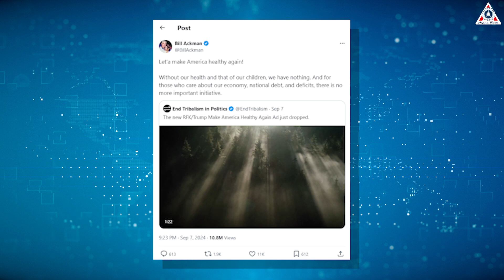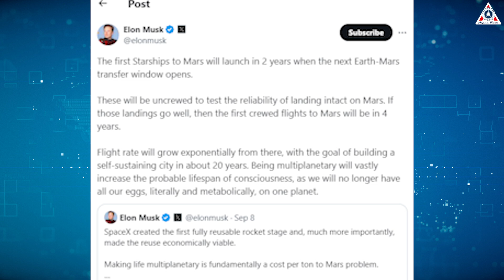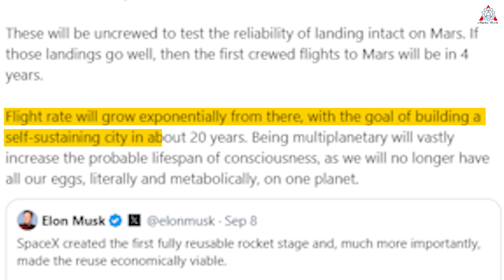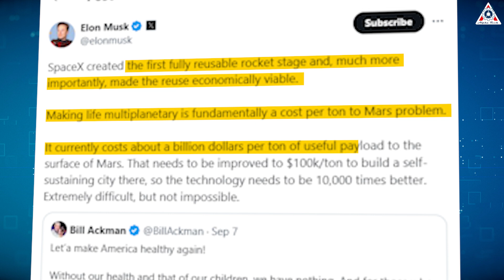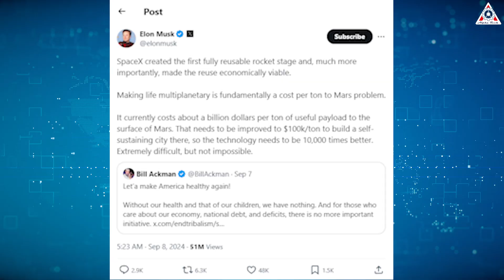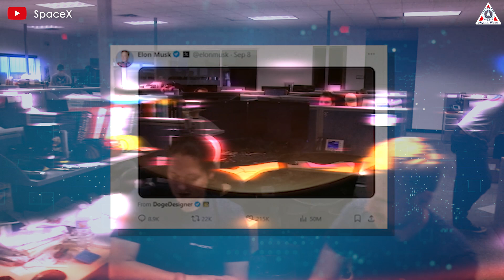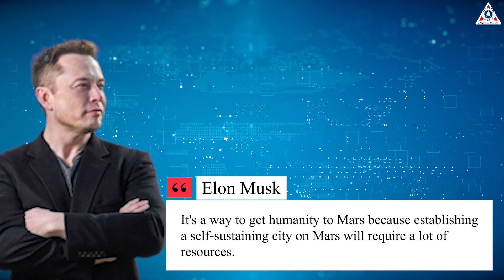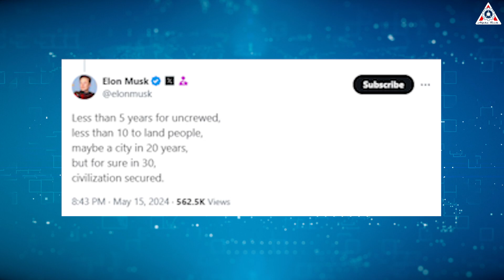Elon Musk Just Officially announced Starship’s Mars Launch Scheduled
0:00-0:43: Intro
0:44-5:33:New Scheduled
5:34-7:15: How prepared?
7:16-10:30: Elon Musk Just Officially announced Starship’s Mars Launch Scheduled
Sources of image & video:
If you're thinking that the idea of Mars exploration is still a distant dream, you're mistaken. Recently, the leading mind in Mars colonization—Elon Musk—has just announced the latest schedule for Starship's mission to the red planet—what once seemed like a fantasy is now on the verge of becoming reality.
All will be in today’s episode of Alpha Tech:
But before getting into the main content, I want to tell you: Thank you all for supporting our channel throughout this time. To achieve this, we need your help.
Elon Musk's surprise announcement came in response to a post by Bill Ackman promoting a “Make America Healthy Again” ad posted by Robert F. Kennedy's former running mate Nicole Shanahan.
“Without our health and that of our children, we have nothing,” Ackman wrote. “And for those who care about our economy, national debt, and deficits, there is no more important initiative.”
Musk used Ackman's tweet as a jumping-off point to discuss how colonizing Mars could improve humanity.
Elon Musk’s plan to reach Mars isn’t five or six years away, as we usually predict, but an astonishing two years from now, which means 2026.
“The first Starships to Mars will launch in 2 years when the next Earth-Mars transfer window opens. These will be uncrewed to test the reliability of landing intact on Mars. If those landings go well, then the first crewed flights to Mars will be in 4 years.” Elon tweed.
This goal is considered a bold change since, just this April, Elon Musk said that the first uncrewed Starship would land on Mars within five years, with the first humans landing on Mars within seven years.
This timeline demonstrates the rapid progress in the Starship testing program so far. He believes that shortening the timeline is enough to allow a thorough analysis of the uncrewed missions’ data and make necessary adjustments to ensure human safety. The first astronauts to set foot on Mars will face unprecedented challenges, from the psychological stress of interplanetary travel to the physical demands of living in a low-gravity, high-radiation environment.
In addition, Elon Musk outlined his vision for building a self-sustaining city on Mars: “Flight rate will grow exponentially from there, with the goal of building a self-sustaining city in about 20 years. Being multiplanetary will vastly increase the probable lifespan of consciousness, as we will no longer have all our eggs, literally and metabolically, on one planet.”
Elon aims to ramp up the frequency of rocket launches soon after the initial crewed landings. The subsequent flights will carry supplies to support self-sufficiency, including food production, water extraction and recycling, electricity generation, the manufacturing of essential goods, and comprehensive healthcare services. Everything would function like a fully developed city on Mars by 2050. Achieving this capability is crucial for the long-term survival and growth of the Mars colony.